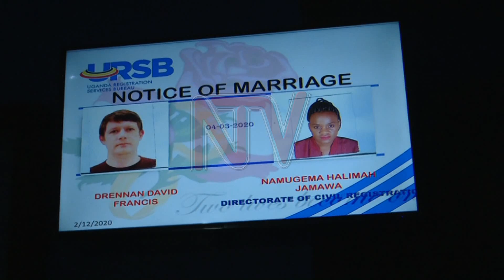11 couples exchange vows in civil marriage at URSB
Valentines day is celebrated world over on the 14th of February every year. As part of the festivities, 11 couples have tied the knot at the Uganda Registration Services Bureau, as a way of showing each other affection.